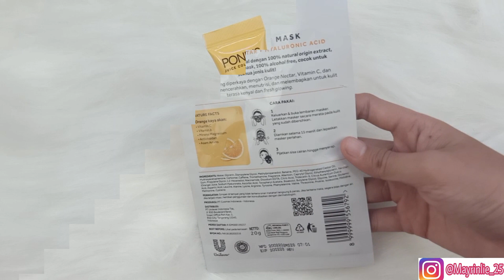REVIEW PONDS JUICE COLECTION GLOW IN A FLASH